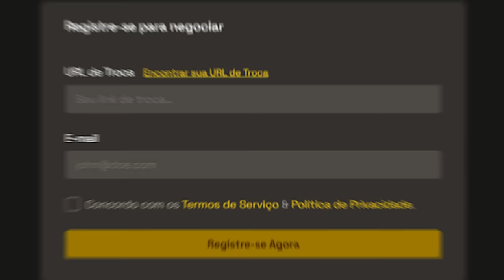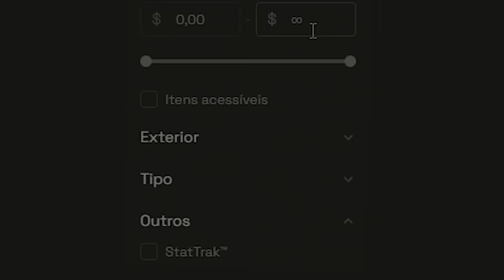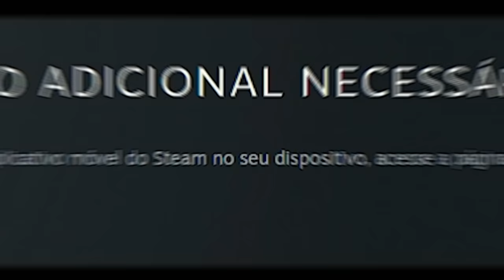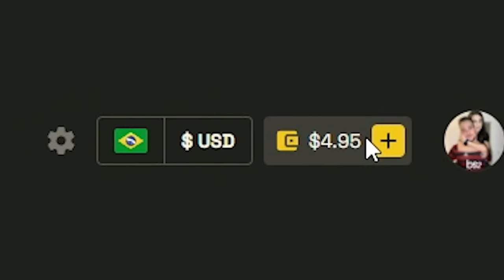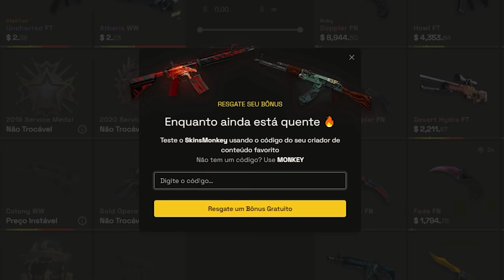NOVO SITE PARA TROCAR SKINS DE CSGO ( Peguei uma FACA )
Mostrei um novo site para realizar trocas e compras de skins de csgo de modo seguro, fiz uma troca de skins de csgo nesse vídeo para testar a legitimidade do site.